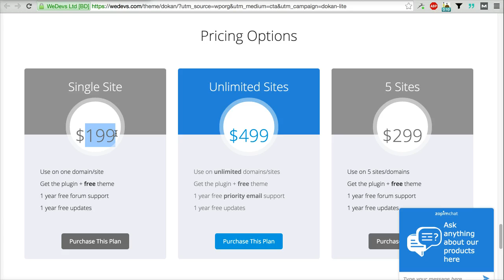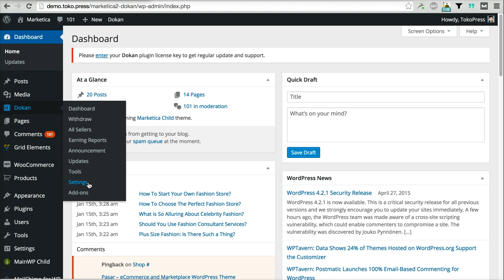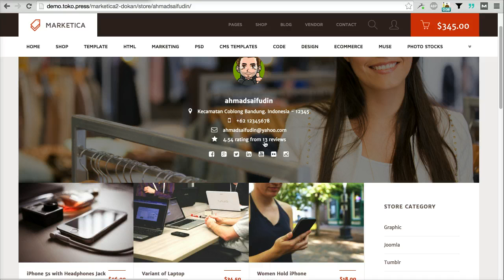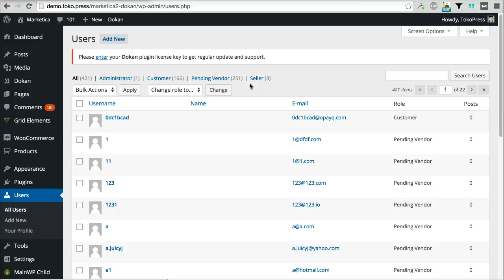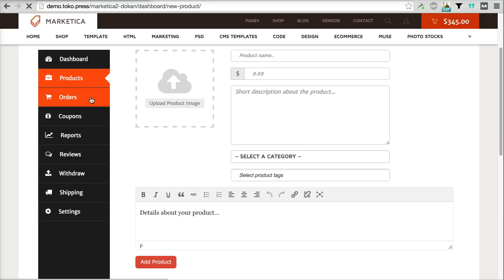18 - Marketica v2.2+ - Dokan Integration